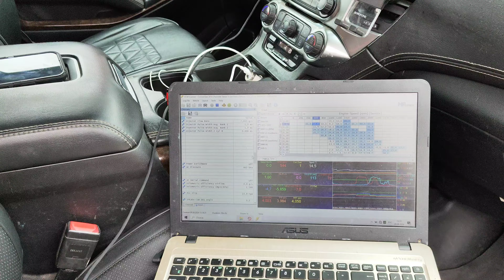Полицейский Chevy Tahoe из Канады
Гражданская жизнь полицейского Chevrolet Tahoe k2xx
Конверсия из автомобиля для спецслужб в гражданский авто с демонтажем всех специальных средств: радиостанции, стробоскопы, компьютеры, отсек для задержанных лиц, фиксаторы для оружия и т.п.
ГБО было уже установлено в Эстонии

Ремонт и обслуживание Cadillac Chevrolet Hummer
Сборка Performance моторов
Настройка и чип-тюнинг ДВС и АКПП
Запчасти и тюнинг из США